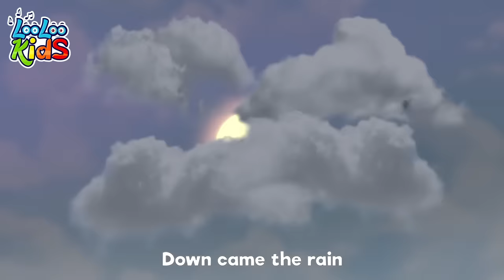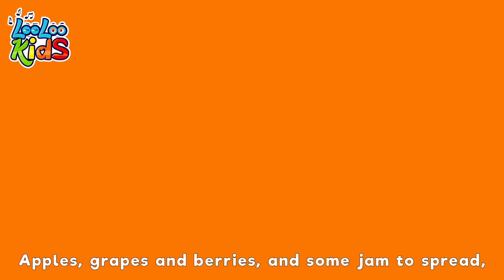A Ram Sam Sam - S1EP29 - Fun and Play MIX - LooLoo Kids Songs for Kids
🎵🎈 Welcome to Johny's Compilation Playground! 🎶🎪 Get ready for a magical journey through a world of delightful children's melodies and songs! 🌟🎼 Join Johny and his friends as they sing and dance to the most popular tunes that will make your little ones giggle and smile. 😄👶 Let the 🎈🎉 fun begin with our awesome collection of kid-friendly songs, perfect for learning and playtime! 🛎️🔔 JohnysCompilationPlayground KidsMusic FamilyFun 🎵🎉

A Ram Sam Sam Lyrics

Guli guli, guli guli, guli, ram sam sam. 🌈LooLoo Kids Music APP 🎵